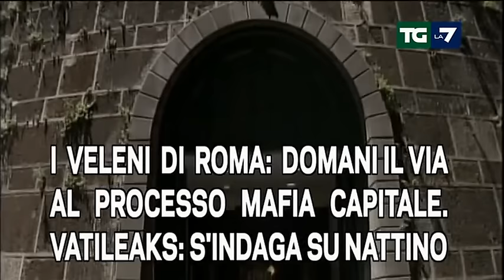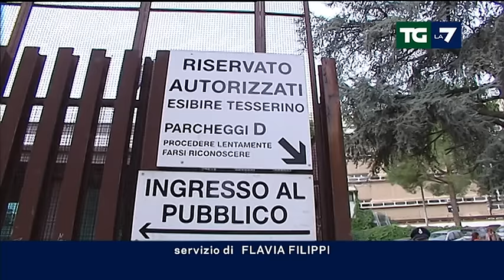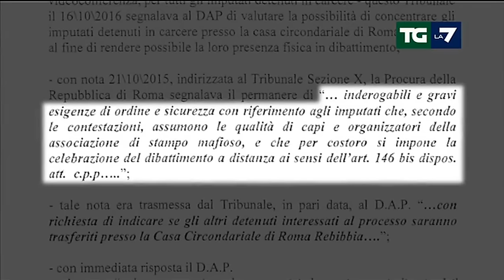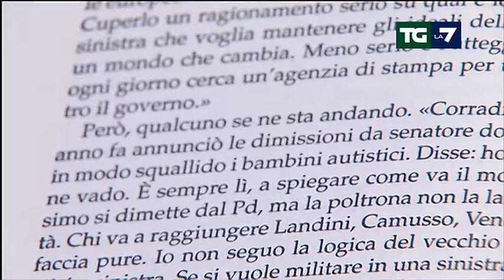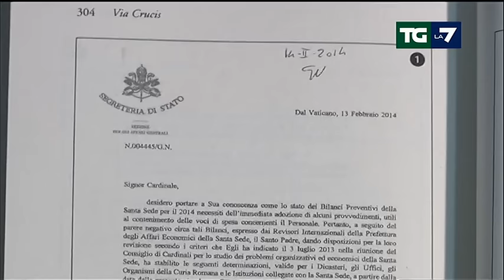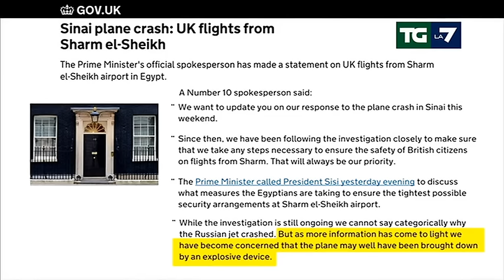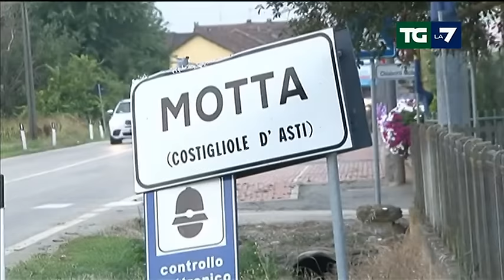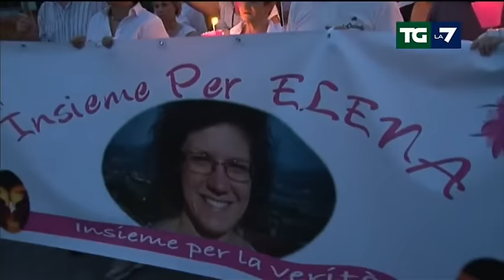Edizione delle ore 20.00 del 04/11/2015